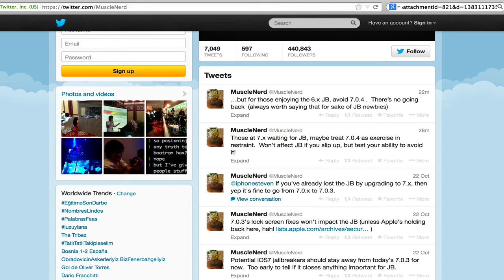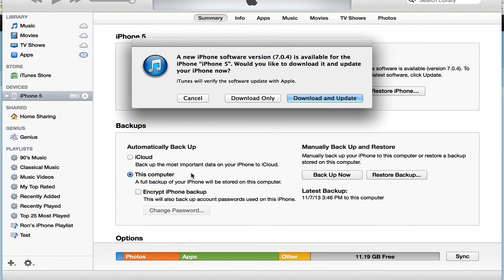iOS 7 Jailbreak Update: iOS 7.0.4 Released for iPhone, iPod touch, & iPad: Safe to Update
All info will be discussed in the video
MuscleNerd's Twitter: